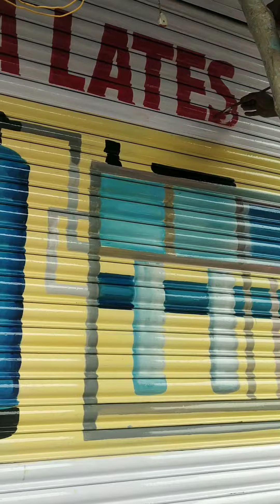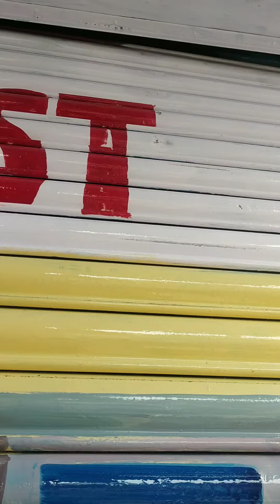6 July 2021